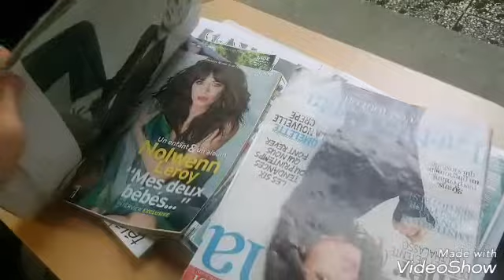" 3 EXOS " SPECIAL SALLE D'ATTENTE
FINI DE S'ENNUYER CHEZ LE MEDECIN
FINI DE LIRE LES MAGASINES QUI DATE DE 2008 REMPLI DES MICROBES DES AUTRES PATIENTS

VOICI 3 EXERCICES FUN A FAIRE PENDANT L'ATTENTE INTERMINABLE CHEZ VOTRE GENERALISTE

- SQUAT jUMP : 3 OU 4 SERIES DE 20 a 30 REPETITIONS CONTRE LA BRONCHITE

- DIPS : 3 OU 4 SERIES DE 10 A 15 REPETITIONS CONTRE LA RAMOLITE DE L'ARRIERE DU BRAS

- DOUBLE CRUNCH : 3 OU 4 SERIES DE 15 A 20 REPETITIONS ...A EVITER EN CAS DE GASTRO-ENTÉRITE